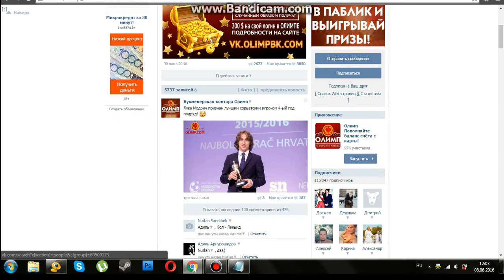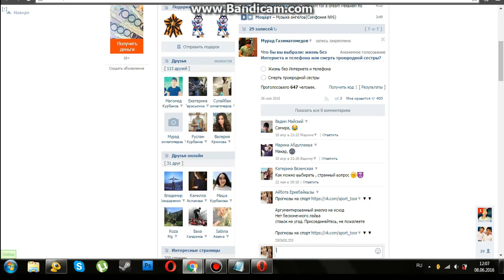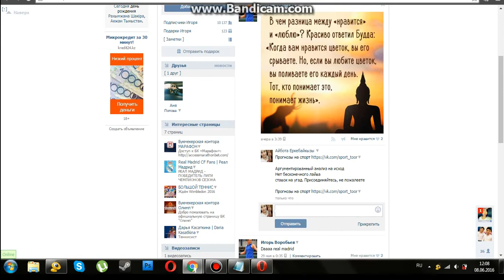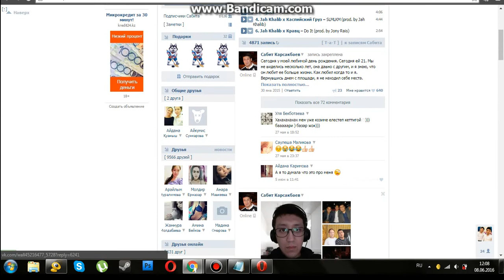как рассылать спам вк